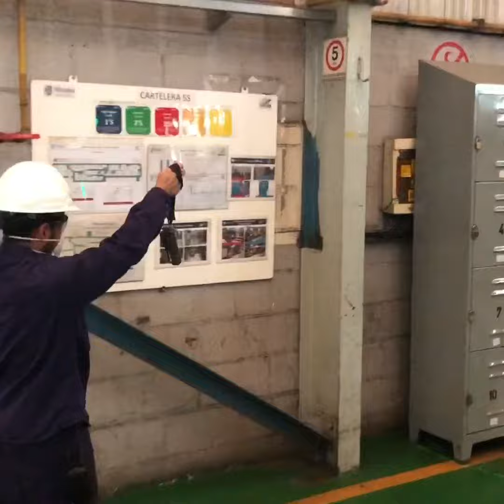Simulacro de fuga e incendio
Sector T6
Socorristas in company